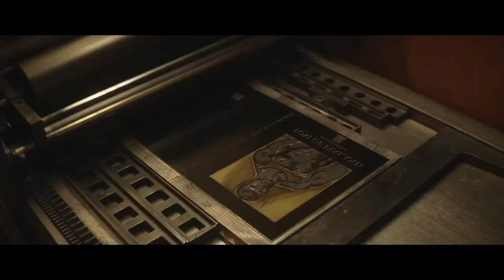Boys On Film review Dome Karukoski's Tom Of Finland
Award-winning filmmaker Dome Karukoski brings to screen the life and work of one of the most influential and celebrated figures of twentieth century gay culture. Tom Of Finland is the true story of Finnish artist Touko Laaksonen and his journey to international success. Boys On Film is giving you the chance to win a copy of the double-play DVD/Blu Ray!

Touko (played by Pekka Strang) returns home after serving his country in World War II. But post-war Finland is a bleak and moralistic place where homosexuality is illegal and so Touko has to be furtive about his sexual encounters. To amuse himself and his friends, Touko starts to draw muscular, uninhibited and proud gay men, but these drawings have to be kept secret – even his sister Kaija (Jessica Grabowski) doesn’t know about them.

For a while, Touko leads a regular life working in an advertisement agency, and falls in love with a dancer, Veli Mäkinen (Lauri Tilkanen). But his drawings soon lead him to Berlin and from there to Los Angeles, where his art reaches a wide audience. His work, always with his ‘Tom of Finland’ signature, becomes widely symbolic and fans the flames of the gay movement. Tom of Finland’s art is timeless and world famous.

Phil Marriott Photography: Simon J Webb | jacktheladmag.com

CAMERA
Canon 70D